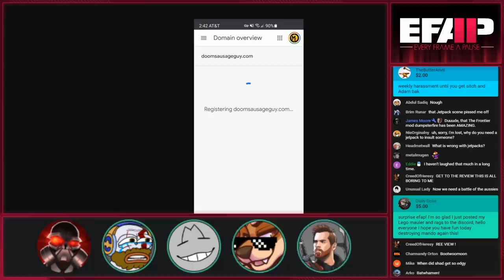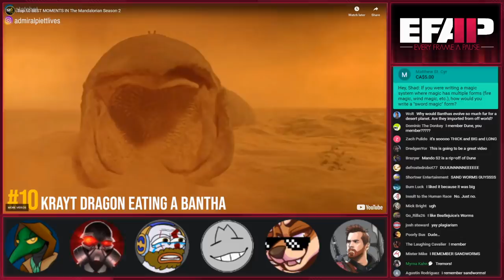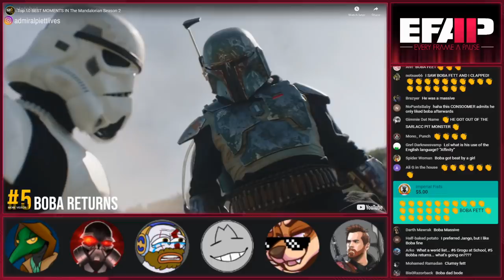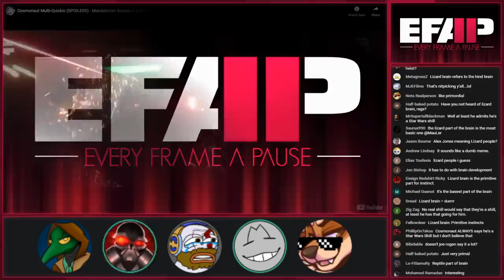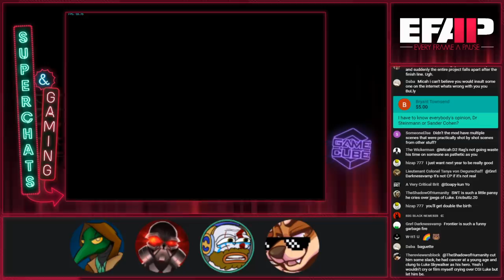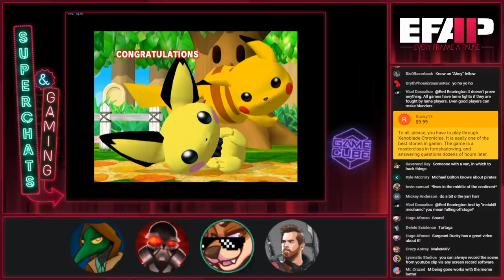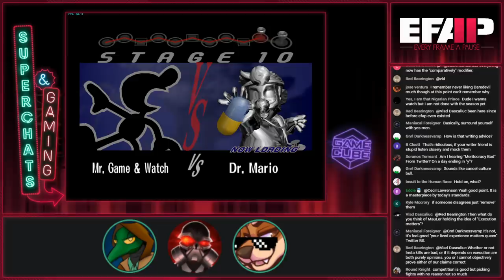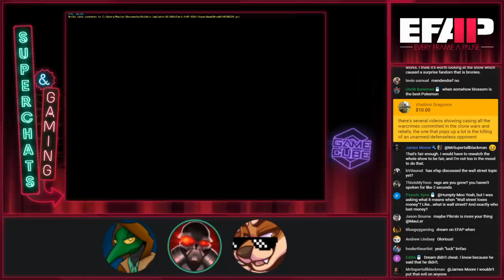EFAP #122 - Checking out the Top Ten Mandalorian S2 moments and reviews with Shad and Moriarty